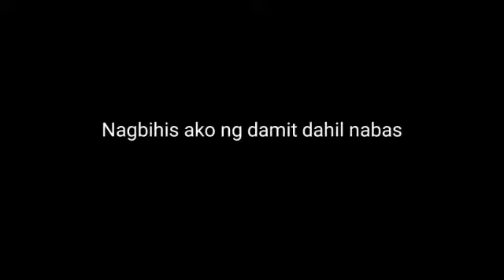Eating Orange food for a day|Jean's Vlogs|Binibining Scarlet|Loryl chaine Agapay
Hello Philippines 👋!

It's my pleasure to be with you.
Hope you will enjoy this kind of video.⬆️

Lyka:Jean Sumalpong

Full Information:

Name: Jean A. Sumalpong

Address: Canlucani Dapitan City

Proud bisaya

It's my pleasure to make you happy and to laugh.